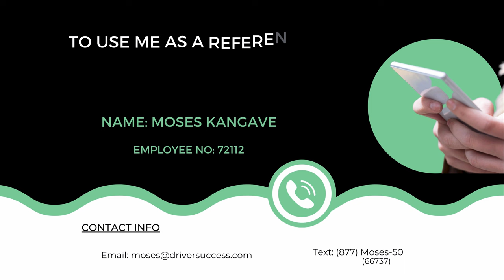Walmart Private Fleet Truck Driver - My Road Trip To Missouri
This is the best truck driver/trucking channel on YouTube. I’m a Walmart private fleet truck driver and I share my trucking and life experiences while on the road as a truck driver,

If you’re a truck driver with at least 30 months of CDL driving experience and want to join Walmart, you can use me as a reference to help with your Walmart application. Just put my name and driver number where it asks how you heard about us. Moses Kangave - 72112.